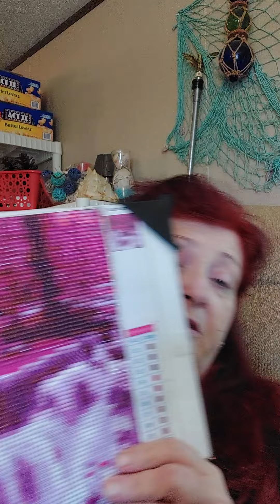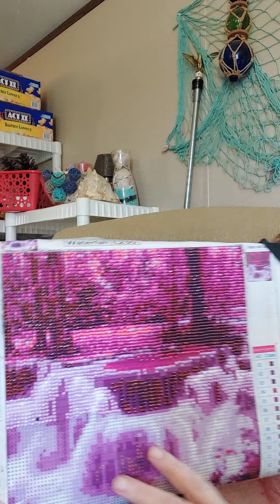Veda 2. August 2 2022